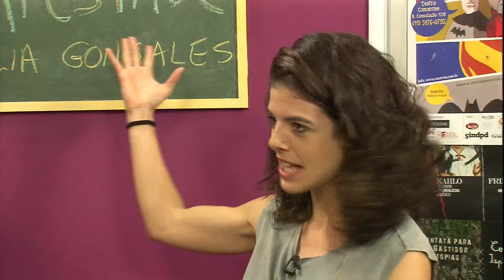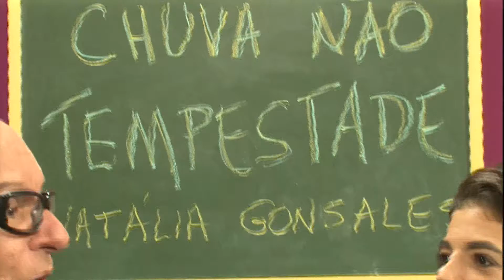Chuva Não, Tempestade no programa Em Cartaz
Programa da TV Aberta - São Paulo, apresentação de Atilio Bari. Convidada: Natalia Gonsales.